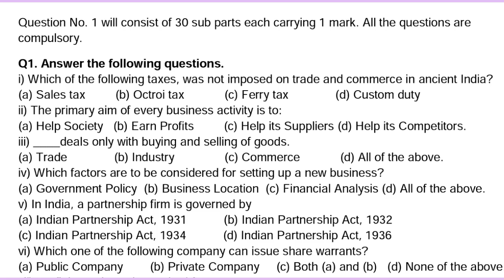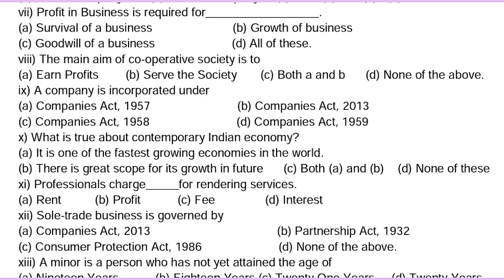Pseb class 11 Business Studies Sample paper ll September exam ll Pseb Updates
Thanks...